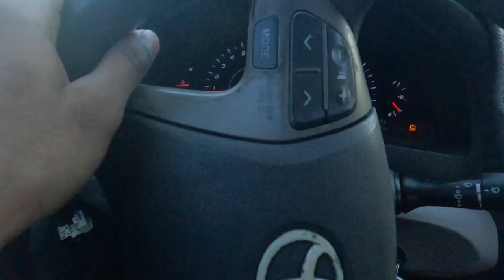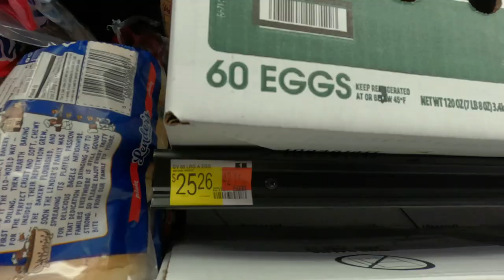Texas A&M university commerce walk around | USA | Telugu Vlog | Indian Student | india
HEllo Everyone.
Thanks for checking out this vlog.